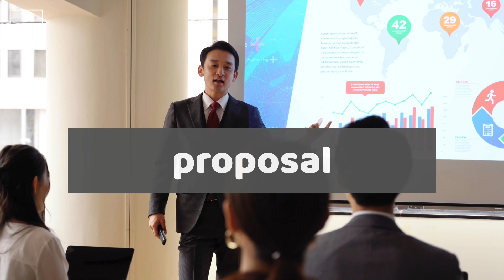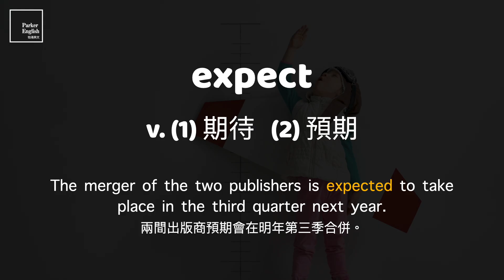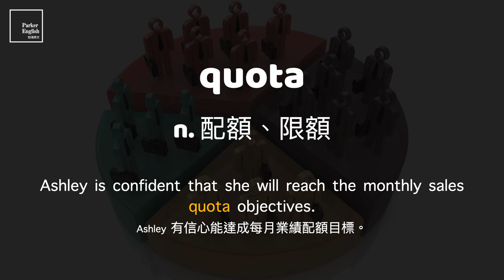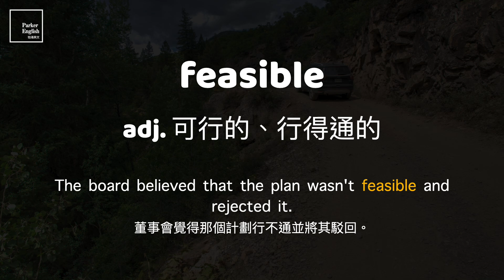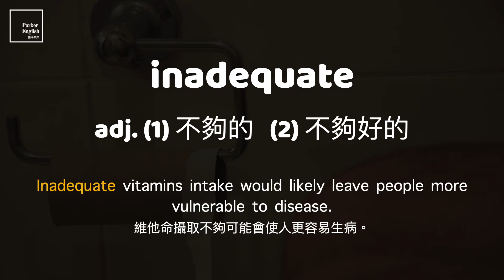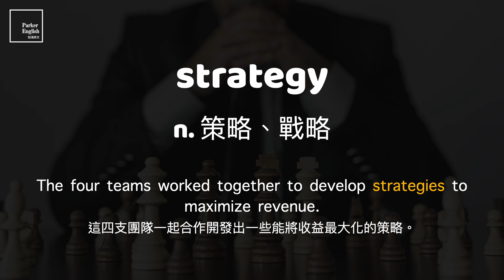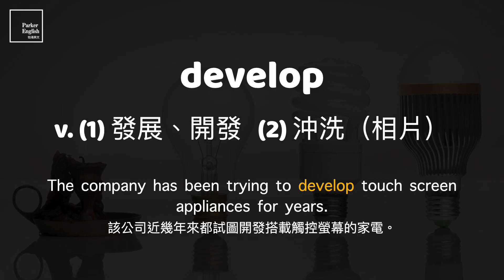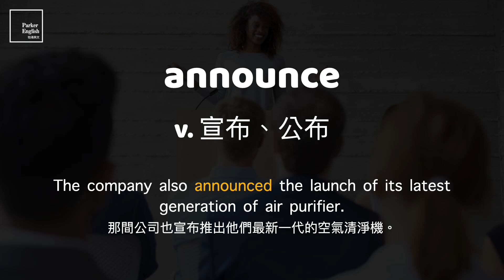多益單字 10 min ⎮ 65 Business Planning 業務規劃 ⎮ 怕渴英文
如果你有看過「多益高分必考單字」的系列影片，還算熟悉影片裡大部分單字的話，這個系列算是延伸出來的簡短版本。影片當中不會含有中文例句的部分，讓你能更專注在聽辨英文例句上面。因此這個簡短版本的片長也可以壓縮至 10 分鐘左右，適合你運用瑣碎閒暇時間觀看高效複習單字喔。

00:00 開場
00:08 (1) proposal
00:28 (2) evaluate
00:43 (3) risk
01:01 (4) primarily
01:16 (5) expect
01:34 (6) substitute
01:53 (7) avoid
02:08 (8) economize
02:25 (9) close down
02:42 (10) quota
02:59 (11) feasible
03:15 (12) regional
03:32 (13) defer
03:47 (14) boom
04:04 (15) progress
04:23 (16) discourage
04:39 (17) inadequate
04:56 (18) soar
05:12 (19) cooperate
05:29 (20) strategy
05:45 (21) pursue
06:03 (22) impractical
06:21 (23) desperate
06:39 (24) simultaneously
06:57 (25) develop
07:13 (26) consequence
07:30 (27) measure
07:48 (28) announce
08:05 (29) dismiss
08:21 (30) contractor